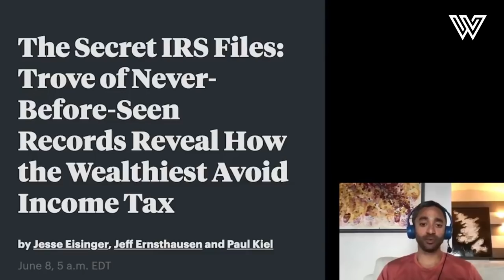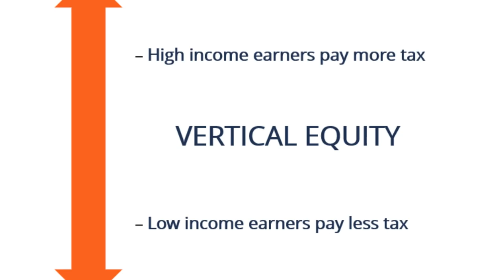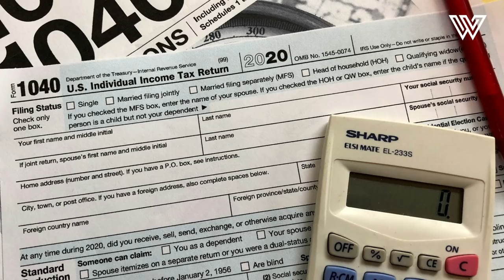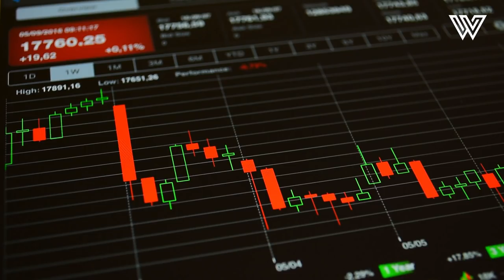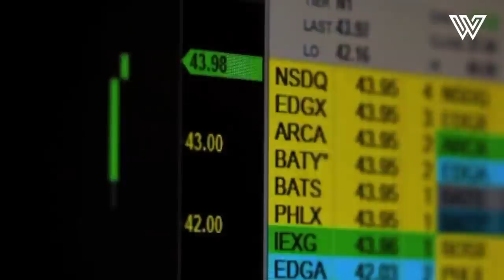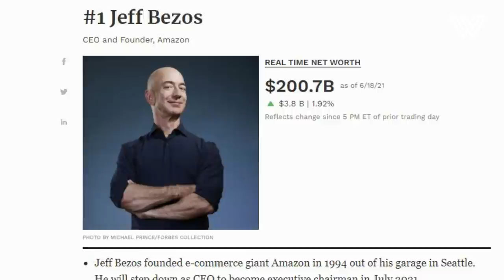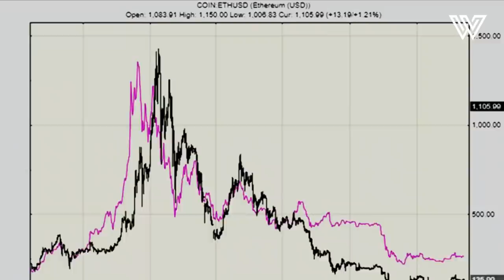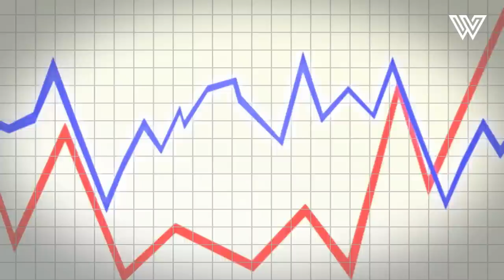Chamath Palihapitiya Believes 97% of People will LOSE Money in This ONGOING Crash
Chamath Palihapitiya is a Canadian-American venture capitalist, engineer, SPAC sponsor and the founder and CEO of Social Capital. Palihapitiya was an early senior executive at Facebook, working at the company from 2007 to 2011.

Getting started with crypto?
Want to earn 8.6% APY on your crypto? Try BlockFi and get up to $250 when you sign up
Want to track your crypto portfolio and taxes?
Want to get $25 for free with a Crypto Visa Card?
Want to trade crypto and get $5 for free? Try Coinbase
​Want to learn crypto and blockchain?
Want to learn how to profit from crypto in a short time?
Looking to manage all your money accounts from one place? We recommend Personal Capital
Starting a YouTube channel? This is the video & music library we use

Full interview (Credits): VIDEO + DATE OF RECORDING
LINK

👋 Hey, I'm Gio. I'm passionate about innovation and investing, and I felt YouTube had lots of great content about this.

But as I was trying to learn more about more niche topics like crypto, I realized it was much more difficult to find truly good content. So I teamed up with some skilled friends and started my own YouTube channel.

💡 Wealthy Value was born as a place to learn about finance, crypto, and business innovation. Our goal is to help investors, entrepreneurs, and anyone looking to become financially smarter in today’s changing economy.

You will find financial, entrepreneurial, and business wisdom from bright minds such as Raoul Pal, Michael Saylor, Robert Kiyosaki, Jim Rickards, Nassim Taleb, Warren Buffet, Jim Rogers, Ray Dalio, and many more. Every week, we publish videos to help you master the transformation of the world we're living in.

Join us on our journey to the future of finance.